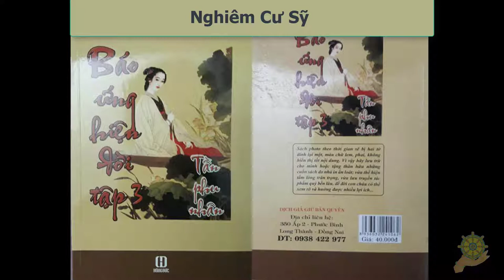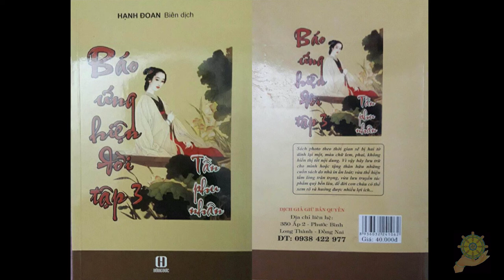31 Nghiêm Cư Sỹ [Báo Ứng Hiện Đời Tâp 3] - Hạnh Đoan - Tần Phu Nhân